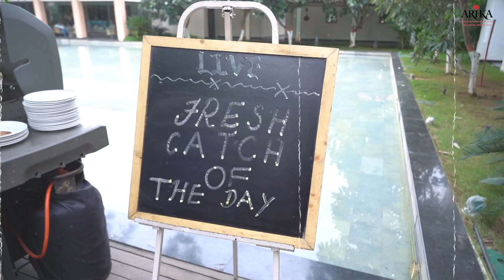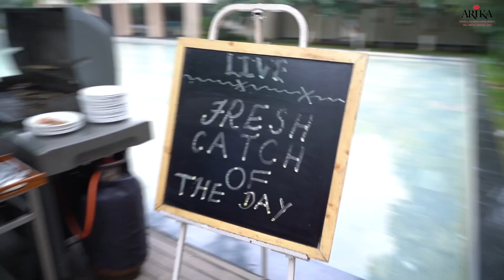RADISSON BLU RESORT & SPA , AKIRA TOURS & TRAVELS | ALIBAUG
Radisson Blu Resort & Spa, Alibaug & Akira Tours & Travels HD
- Get in touch
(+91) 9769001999